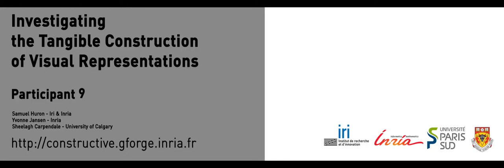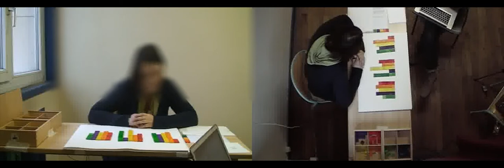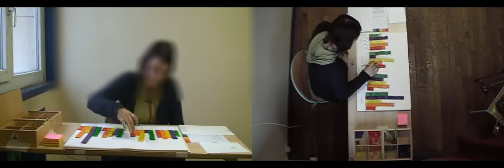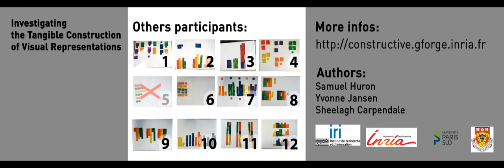Participant 9 - Tangible construction of visualization